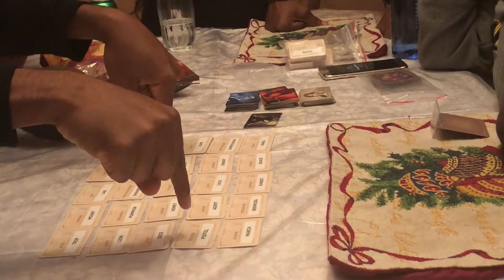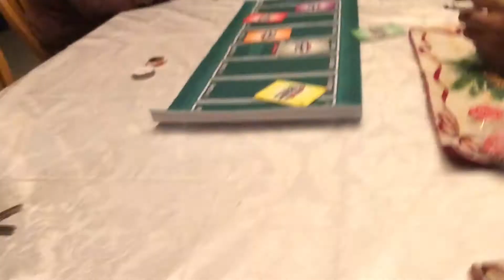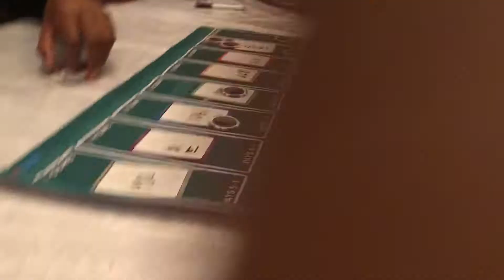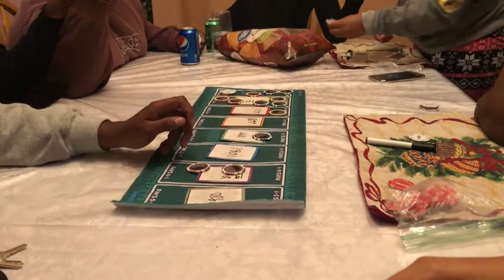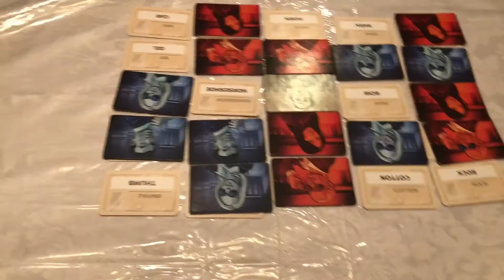Winter Break Week 2 | Christmas at the Beach | Game Night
Winter  Break Week #2! Christmas at the Beach & Game night! Oh and ICECREAMMMMM !!!